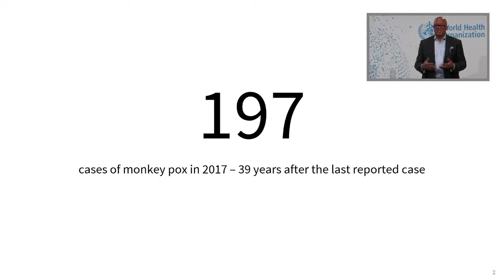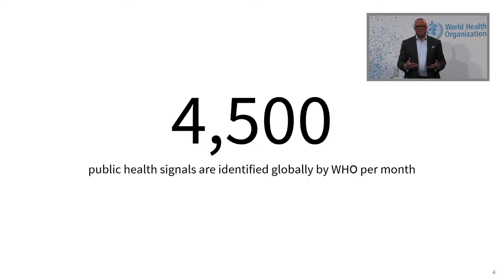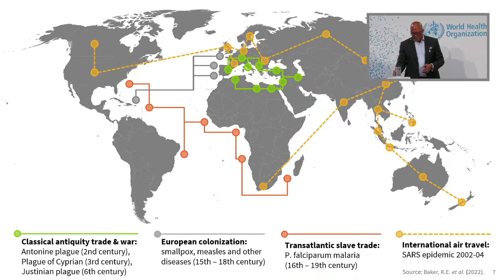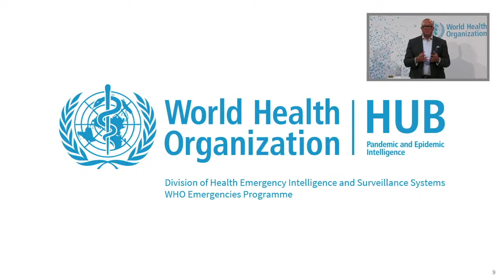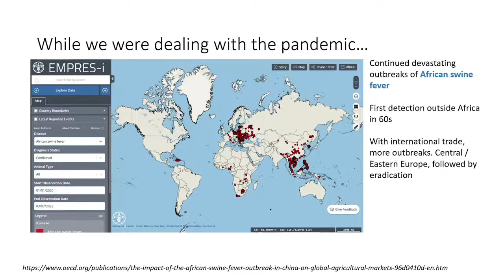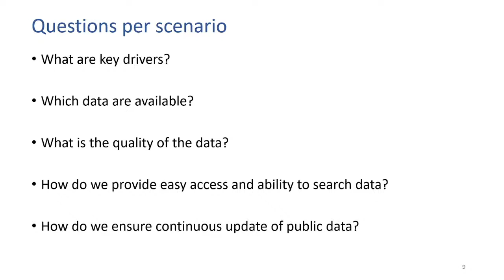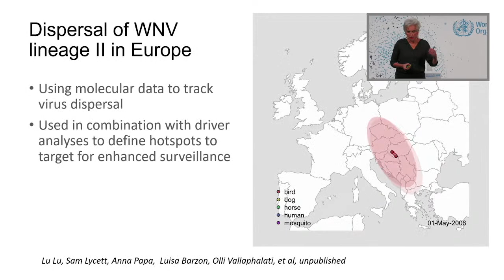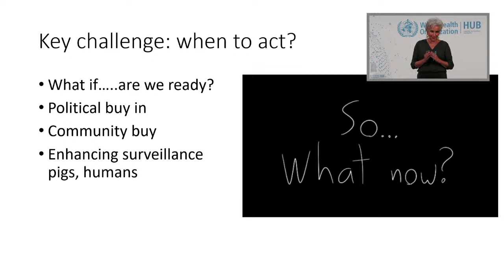Complexity of Pandemics N°1 – Securing Human, Animal and Planetary Health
Complexity of Pandemics is the speaker series of the WHO Hub for Pandemic and Epidemic Intelligence. It takes place quarterly and seeks to highlight the complex multidisciplinary landscape of preventing, predicting, preparing for, and responding to epidemics and pandemics.

This first session of the speaker series – Complexity of Pandemics N°1 – Securing Human, Animal and Planetary Health – was broadcast live from Berlin, Germany on 5 July 2022.